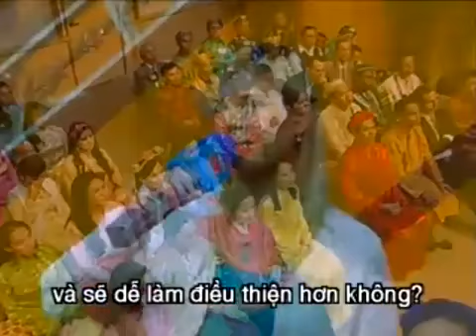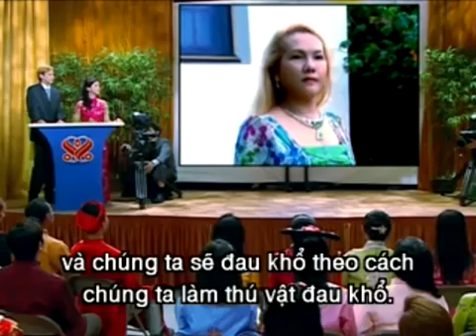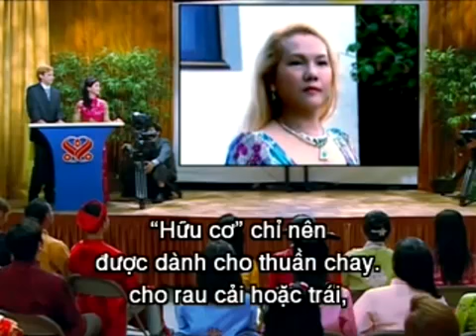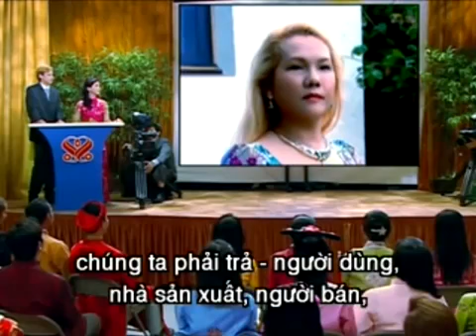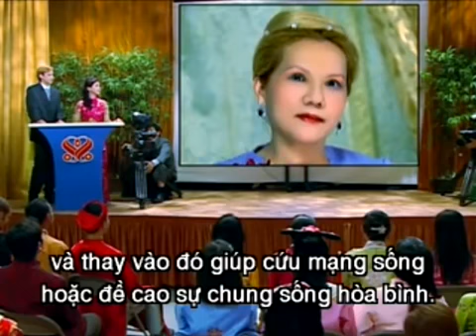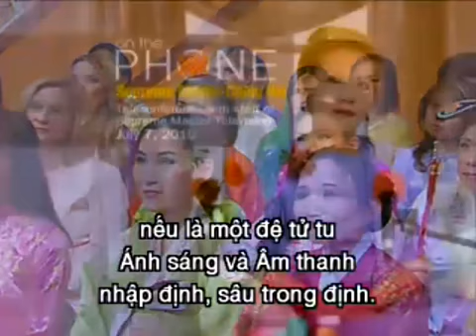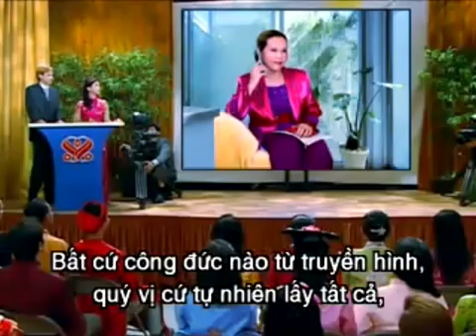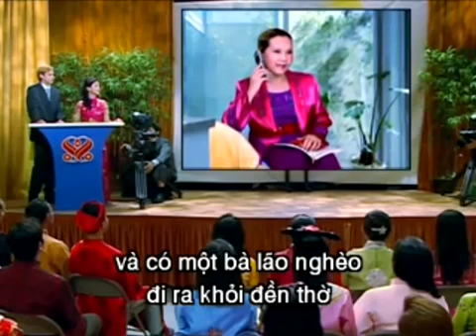( P.1 / 2 ) Cách Tăng Giảm Công Đức - Thanh Hải Vô Thượng Sư